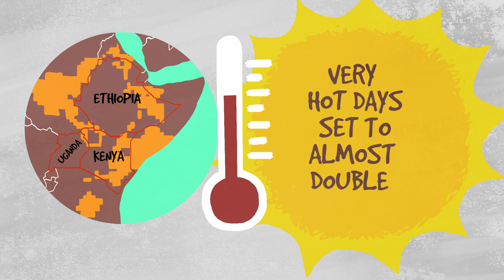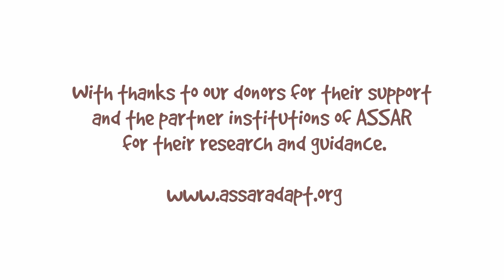ASSAR's animated climate messages for Africa and Asia Aug 2015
In this animation we explore the climate messages which have come out of our Regional Diagnostic Studies across Africa and Asia.

For more detailed information please download the technical reports and policy briefs

Artist: Plum